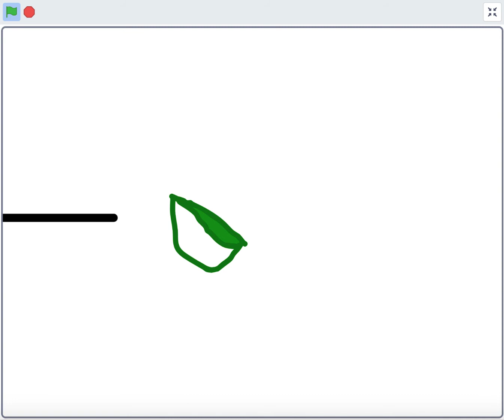Broccoli Story - somisup